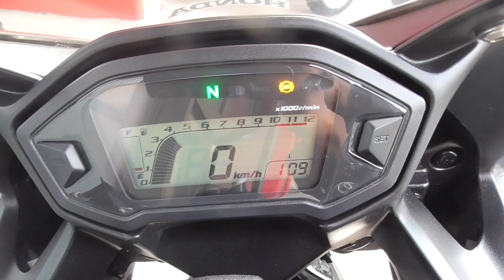CBR400R 2013年 中古車 バイクショップ名:株式会社きんしば